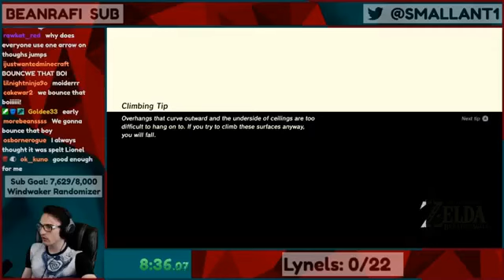SmallAnt Bounce That Boy supercut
SmallAnt has a catchphrase.

Video made with videogrep, youtube-dl and downsub. If you want to know more read about it